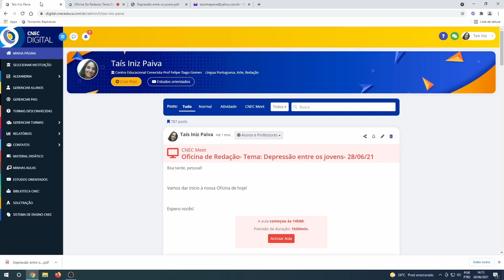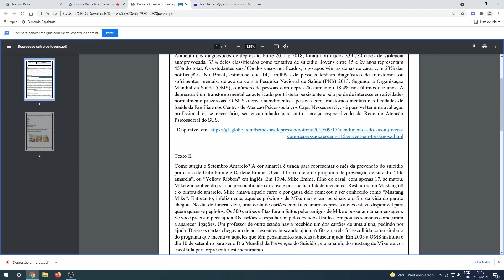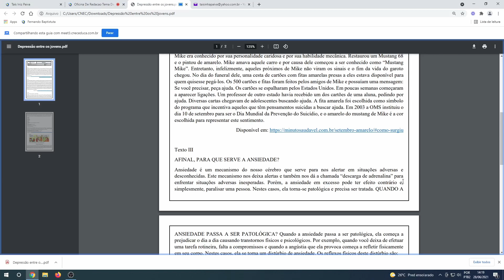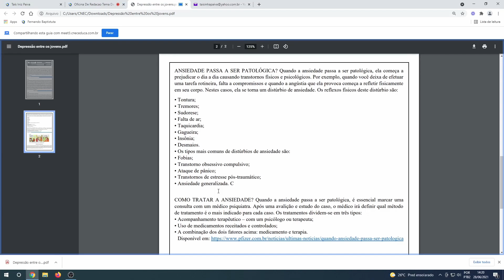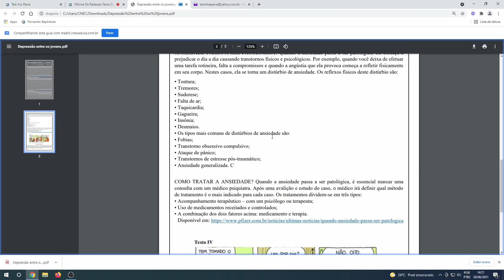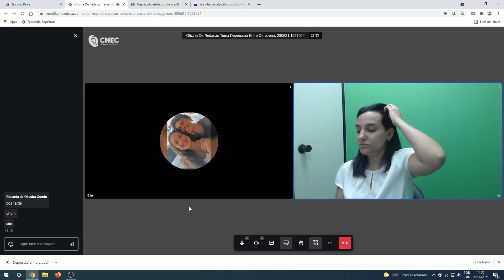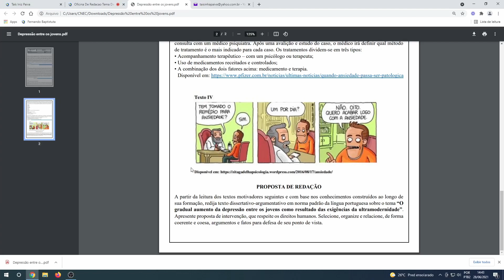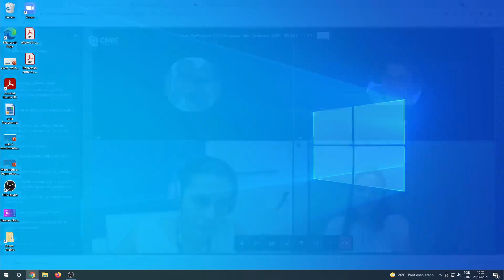Oficina de Redação - Tema: Depressão entre os jovens